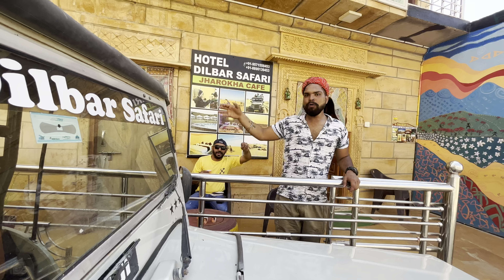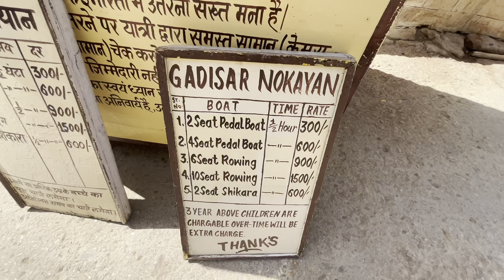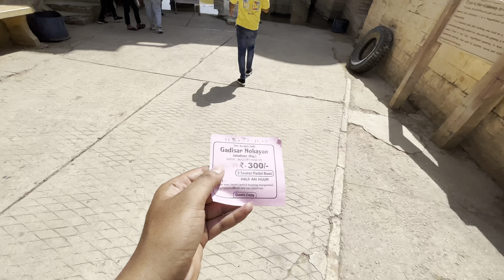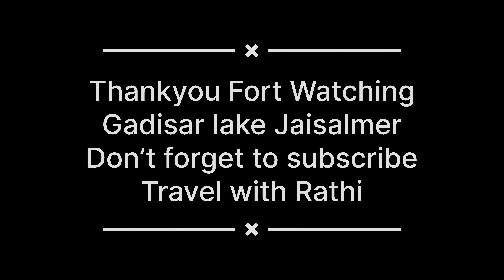Ultimate Adventure: Exploring Gadisar Lake & Jaisalmer | Goa Trip Insider Vlog!